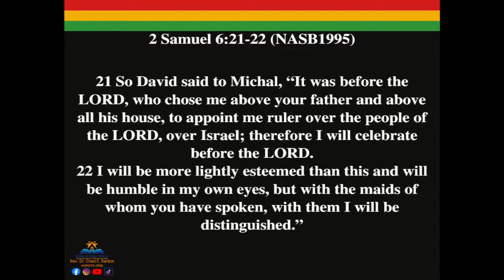HOHC Service If You Knew Like I Know Dr Chad E Rankin 02042024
"If You Knew Like I Know "
2 Samuel 6:21-22 (NASB1995)
 Dr  Chad E  Rankin 02042024